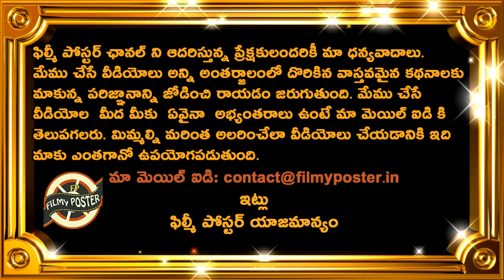India U19 Won By 96 Runs Against Australia U19|Yash Dhull|INDU19 vs AUSU19 Semi Final 2 Highlights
India U19 Won By 96 Runs Against Australia U19|Yash Dhull|INDU19 vs AUSU19 Semi Final 2 Highlights|Filmy Poster